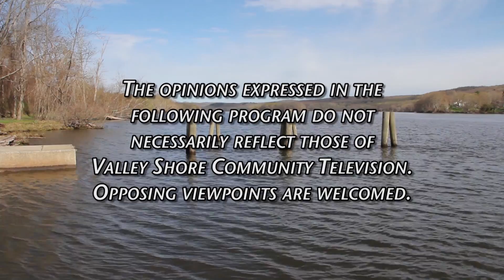On The Other Hand - Melissa Ziobron